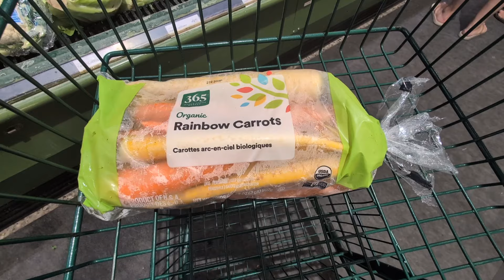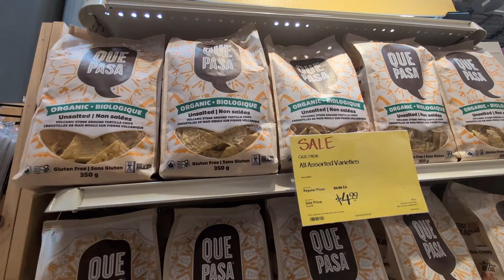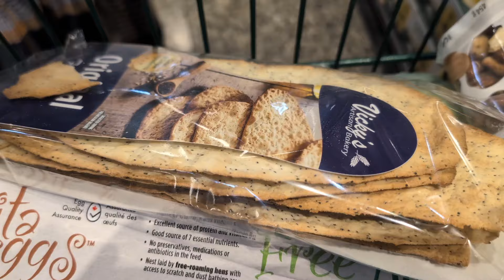Whole Foods 買蛋 機會又嚟啦（Bilibala talk 20240831)